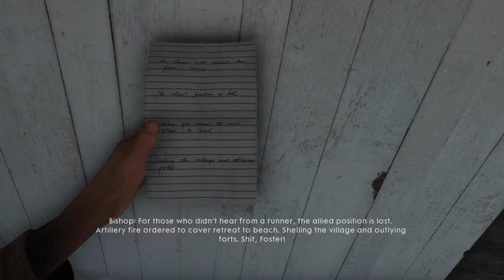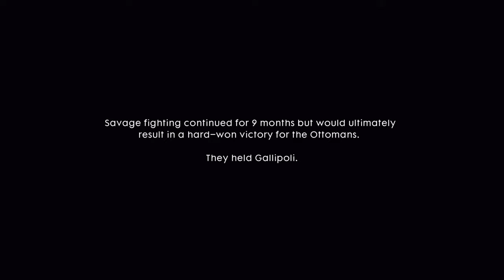Saddest mission yet- Part 11: Battlefield 1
There is no ammo anywhere!!!